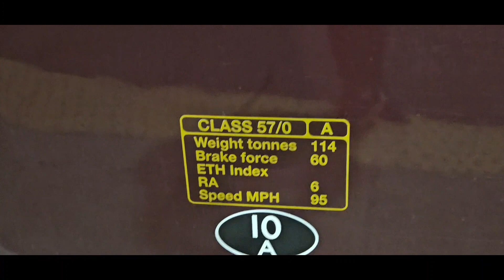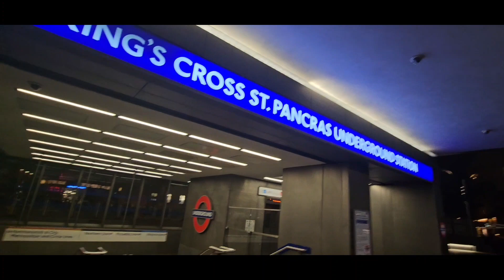the railtours return to kings cross 15.07.2023